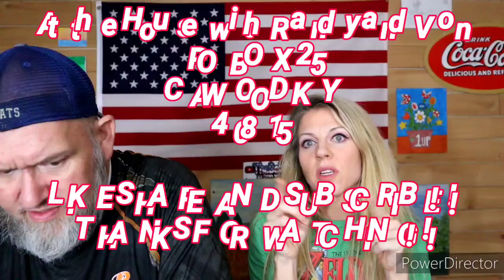Thick Water (Taste test/Challenge)GROSS!!🤢🤢🤮🤮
Randy and Von try thick water and the results are as expected. 🤣🤣🤣🤣. GROSS STUFF. then they try to make it a little tastier by adding some flavor to the mix. see what happens!!!